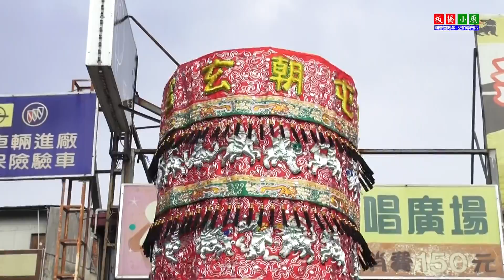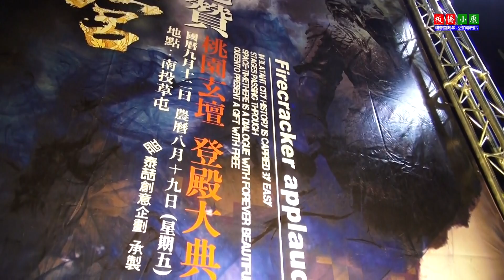20140912內湖媽祖 桃園玄壇登殿慶讚草屯朝玄會金虎爺南投分會成立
20140912內湖媽祖 桃園玄壇登殿慶讚草屯朝玄會金虎爺南投分會成立